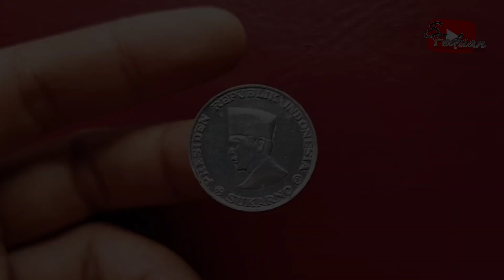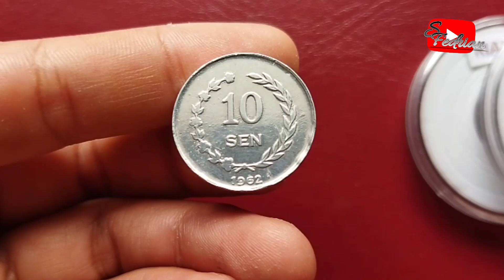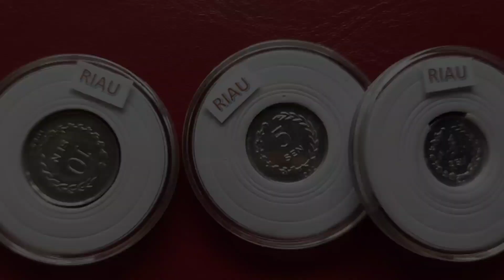Ciri - Ciri Koin 10 Sen Sukarno Kepulauan Riau Tahun 1962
Uang koin 10 Sen Sukarno ini sering disebut dengan sebutan koin 10 Sen Sukarno karena sama halnya dengan koin 1 Sen Sukarno dan koin 5 sen Sukarno , pada salah satu sisi koin 10 Sen Sukarno ini terdapat gambar Presiden Sukarno, dan di sekelilingnya terdapat tulisan Presiden Republik Indonesia Sukarno
Pada bagian sisi lain koin 10 sen Sukarno terdapat nominal 10 sen yang dikelilingi gambar padi dan kapas dan di bawahnya terdapat tahun emisi 1962

Adapun ciri - ciri lain dari koin 10 sen Sukarno ini adalah sebagai berikut :
Bahan : Aluminium
Diameter : +- 23 mm
Berat : +- 1.75 gr
Ketebalan : +- 2 mm
Bagian samping tulisan KEPULAUAN RIAU